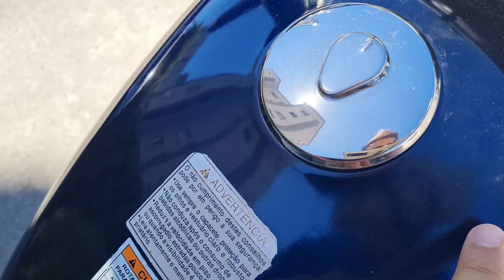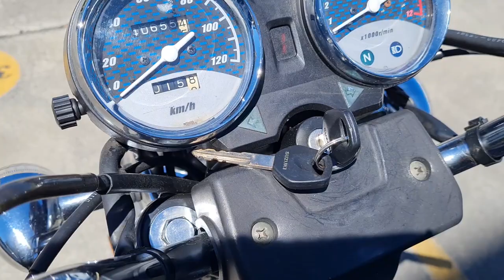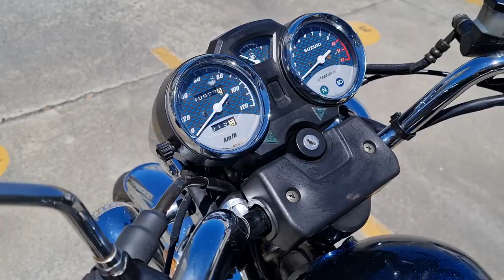Tour pelos defeitos da minha nova MOTO VELHA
Minha intruder 125 está bem conservada mesmo, mas existem algumas coisas que ninguém percebe no vídeo.